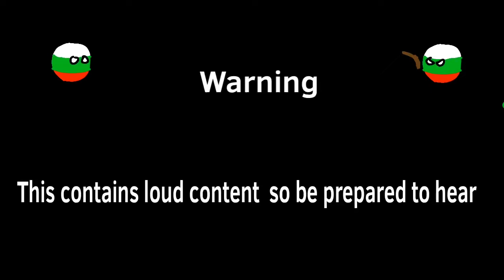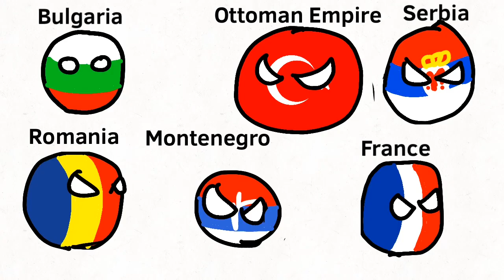History of Bulgaria 1900 - 2022 but Sr. Pelo Refrences